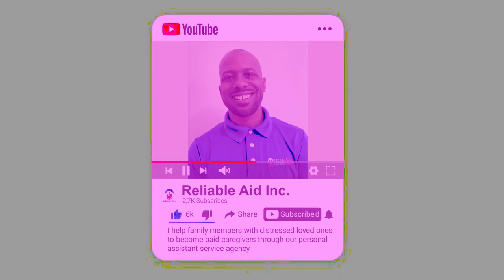You Will Not Be Alone❗️ 😃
You may find resistance one you tell your loved one you can get paid to take care of them. Don't be surprised. You're not alone. We provide a safe solution for seniors. Do not be afraid to ask for our help.

Family caregivers.